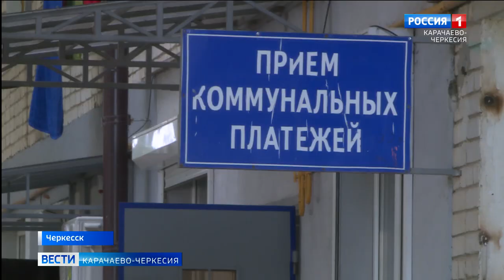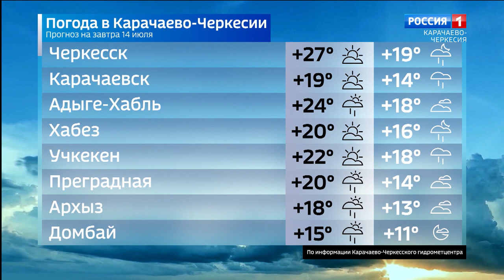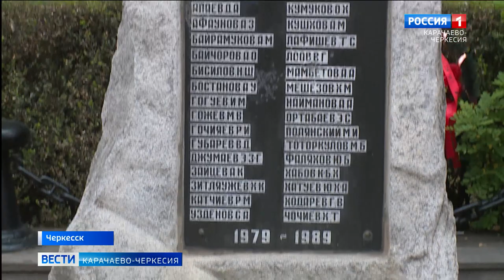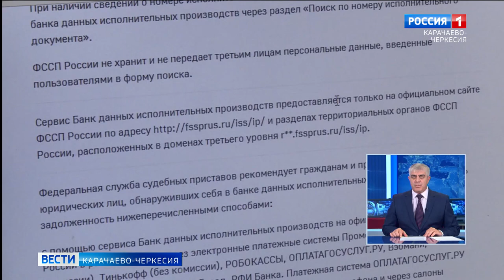Вести Карачаево-Черкесия 13.07.2022